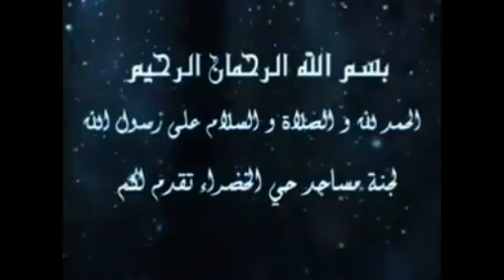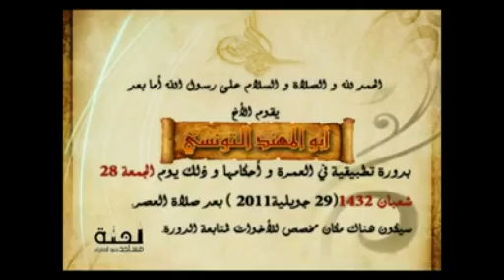دروس تطبيقية في العمرة و أحكامها - أبو المهند التونسي